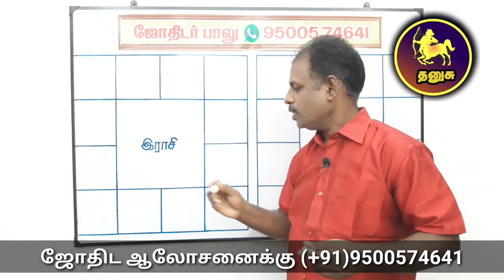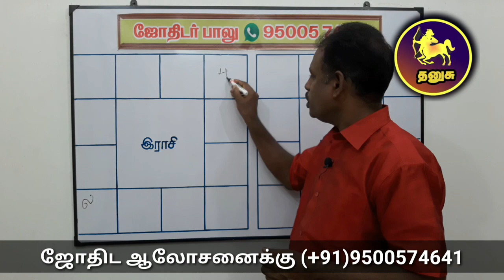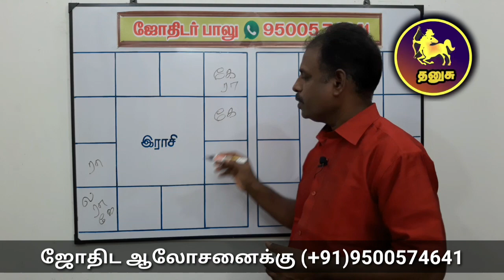தனுசு திருமணம் தாமதம் ஏன்